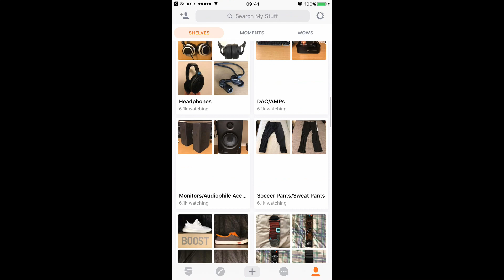Snupps Sunday Week 104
"Snupps is a simple way to organize and socialize around the stuff you own and cherish, accessible for free from your iPhone, iPad and the web. Snupps makes organizing the stuff that matters to you quick and easy. You can take your stuff with you, anywhere you go.

Snupps is the one place for all your stuff, including your collections, keepsakes, gadgets, accessories, heirlooms, furnishings, stuff in storage and much more. Just take a picture, add some details and organize your stuff on virtual shelves. Keep them private or share with others."

~Snupps